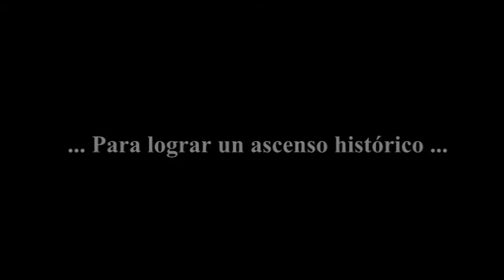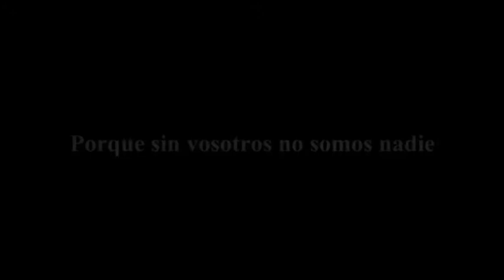Lorca project2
Video captación de socios